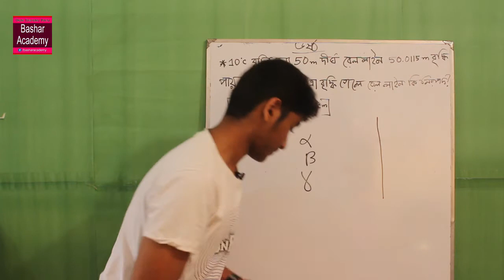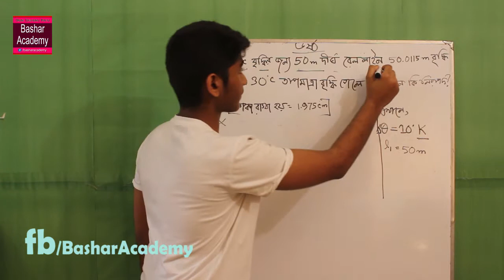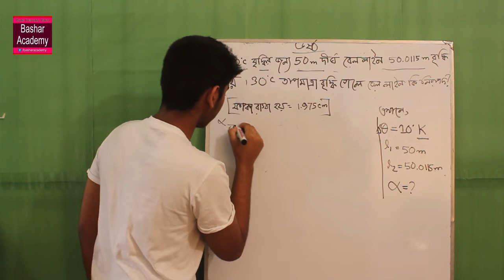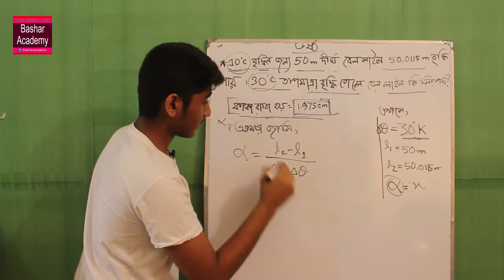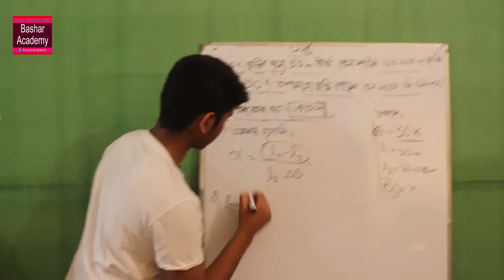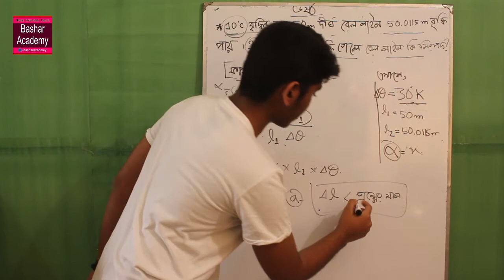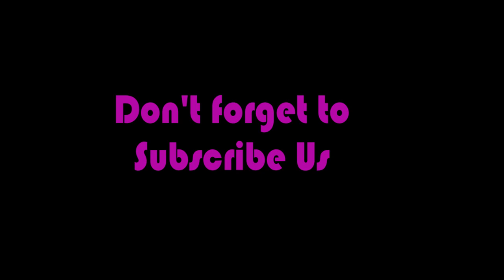নবম/দশম/এস.এস.সি-পদার্থ বিজ্ঞান- অধ্যায় ৬, পার্ট ১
Please………

Instructor: Md. Abul Bashar
Place: Bangladesh